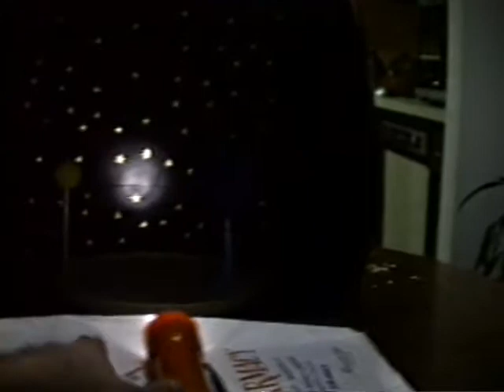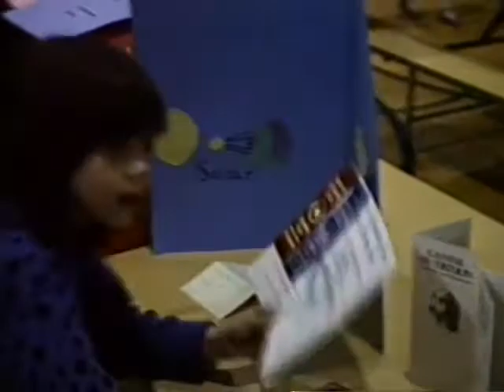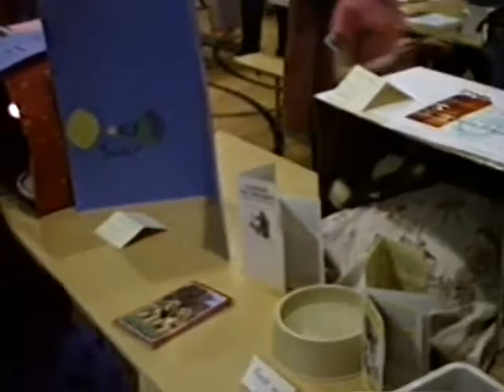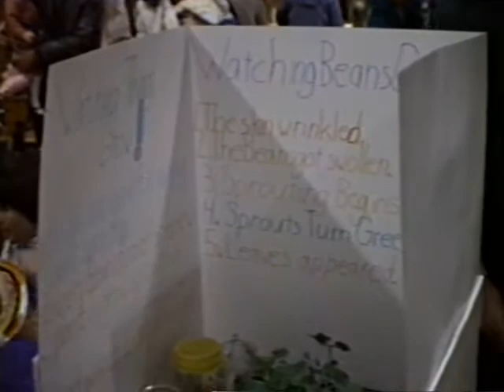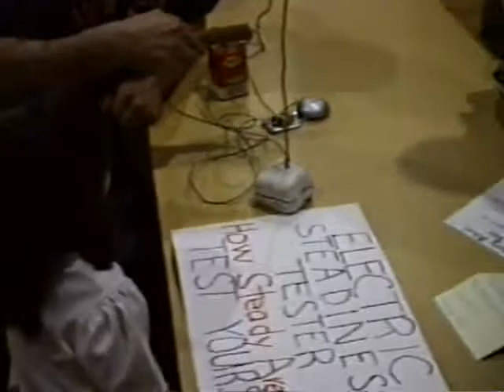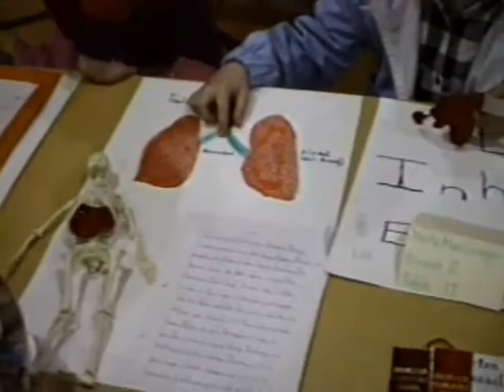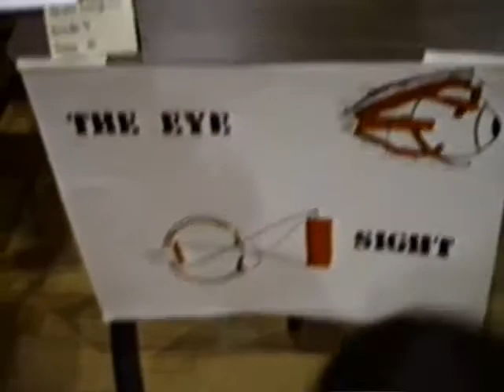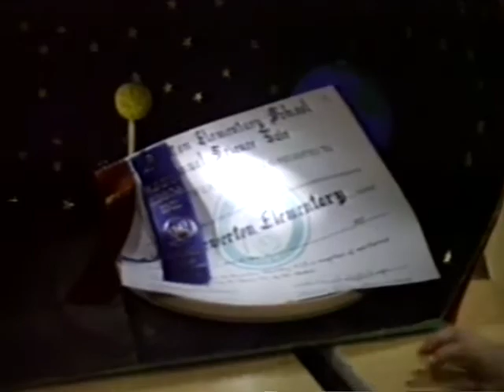1987 Elizabeth school science fair